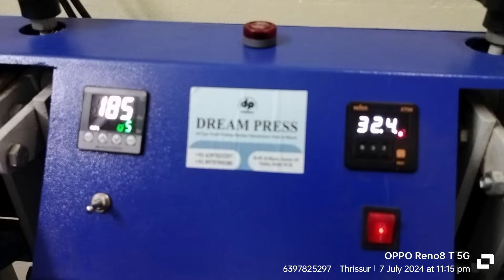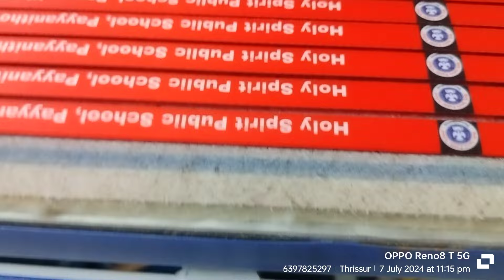Lanyard Printing Machine | Easy operating Lanyard Printing Machine | Lowest price Lanyard machine